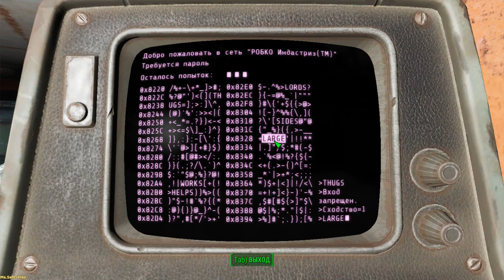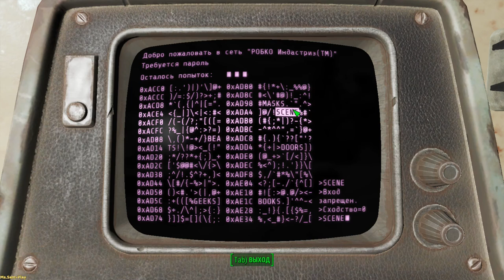Fallout 4 ➤ Hunter/prey(Охотник/жертва) №34